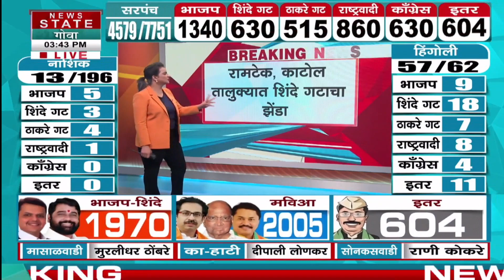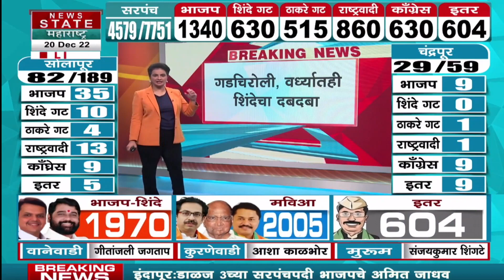East Vidharbh Gram Panchayat Result | पुर्व विदर्भात शिंदे गटाची सरशी ,ठाकरे गट मागे